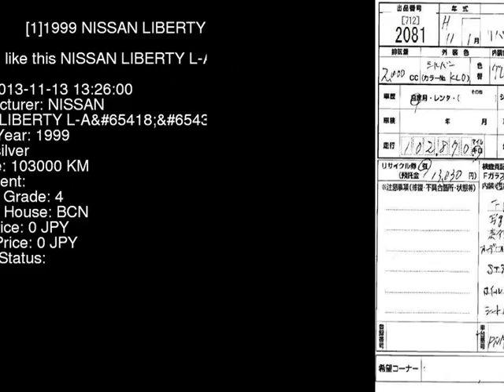1999 NISSAN LIBERTY L-A PNM12 - Japanese Used Car For Sale Japan Auction Import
1999 NISSAN LIBERTY L-A PNM12 - Japanese Used Car For Sale Japan Auction Import PNM12,NISSAN,LIBERTY,L-A,BCN,jdmvip,vip,jdm,cars,japan,jdmvip.com,japanesecars,usedcars Japanese Used JDM Car For Sale At Auction in Japan for Import